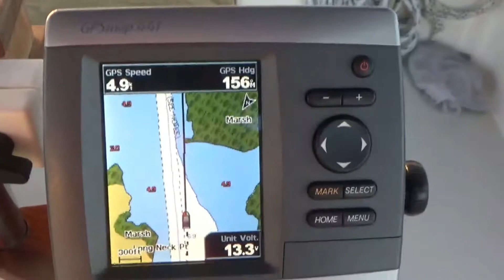Goose Creek 10/20/2017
These videos were taken in the early morning, just after leaving an anchorage on Eastham Creek - off the east side of Goose Creek at about mile marker 153.  Goose Creek runs north and south for about five miles between the Pamlico River to the North and the 5 mile cut that leads to the Bay River on the south.  It is about 25 nm north of Oriental North Carolina.  To me, it is one of the prettiest bodies of water in North Carolina.  There is some population but it is very rural.